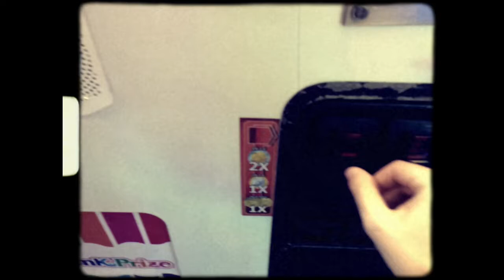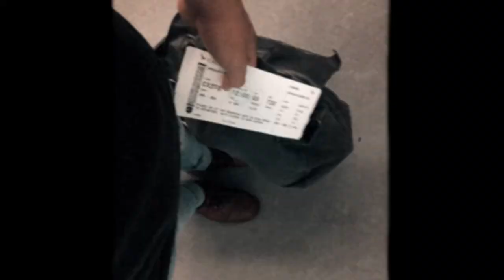Bye Europe :(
VLOG 13

GOODBYE EUROPE FOR NOW :(
Listen to Juan Daray | SoundCloud is an audio platform that lets you listen to what you love and share the sounds you create.